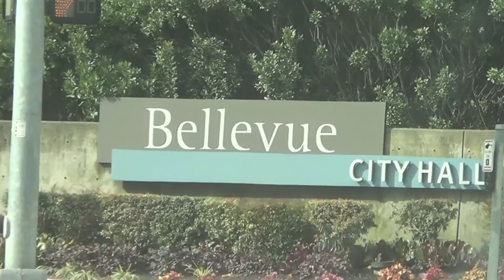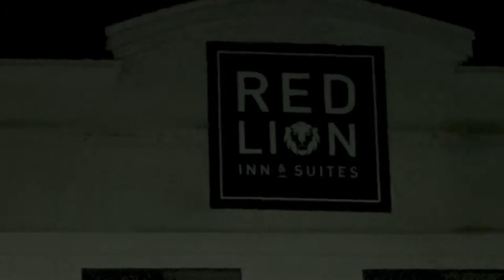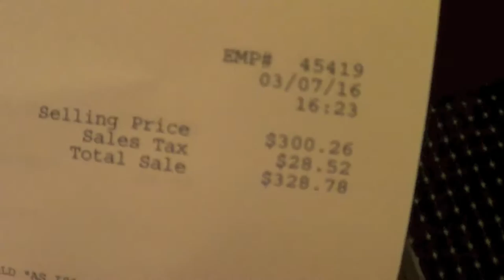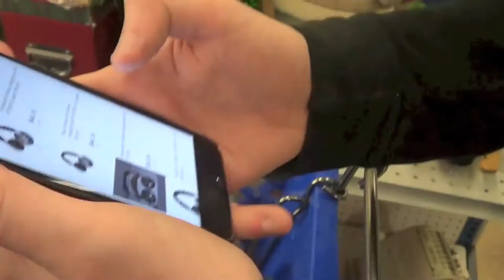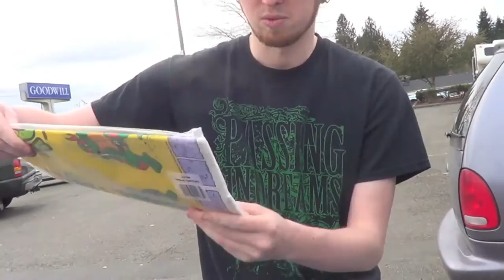Sourcing Road Trip To Seattle, WA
We took a short 2 day trip to the Seattle area to thrift and buy things to sell on Amazon FBA and Ebay!